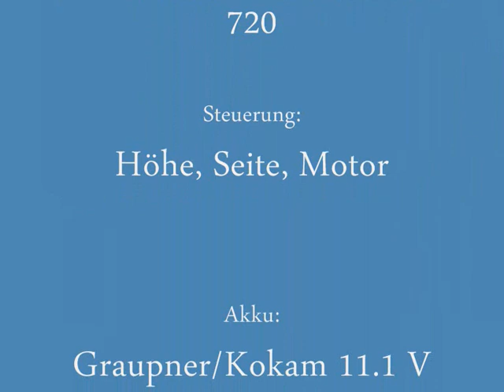Conrad ZAP Motorsegler 2009